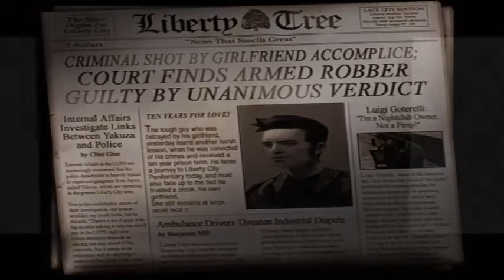GTA: sou um pessimo motorista em. (GTA 3 ESPECIAL DE 150 INSCRITOS)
NOSSA FARM

PlayzinhoGuel VISITANTE

2-deem like
3-favorite
4-comente
5-divulguem

e outros

MINHA MIRA